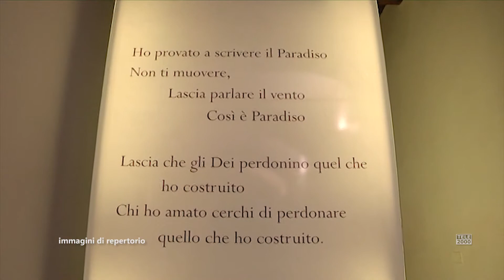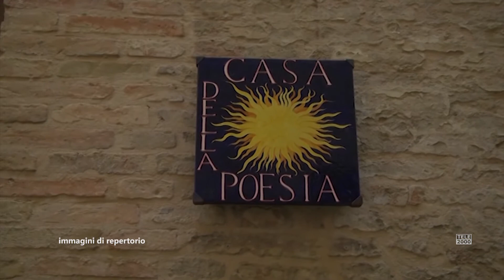Urbino, cambio di destinazione d'uso: da Casa della Poesia a locali per Accademia Belle Arti